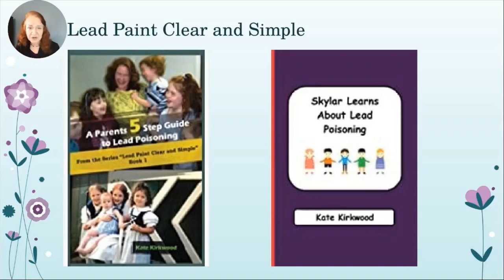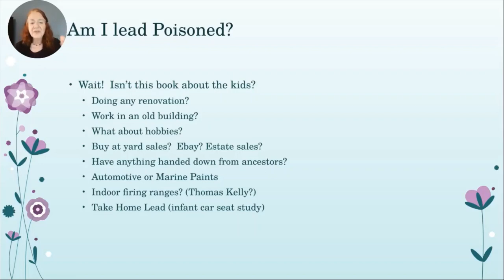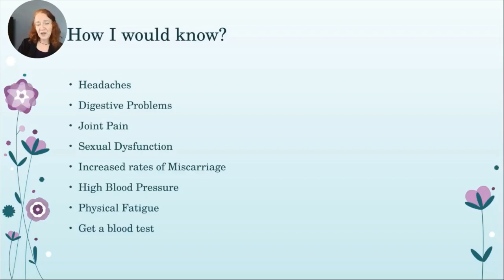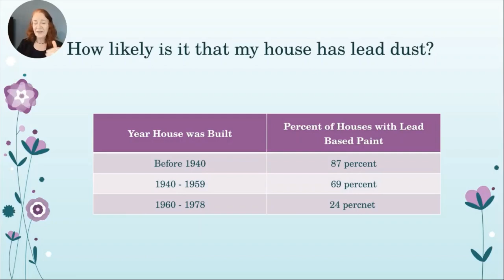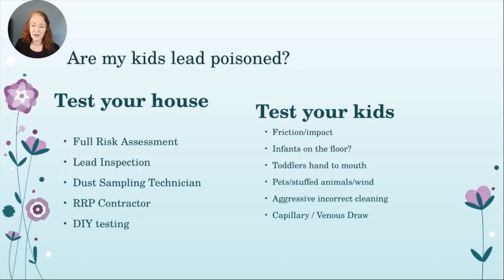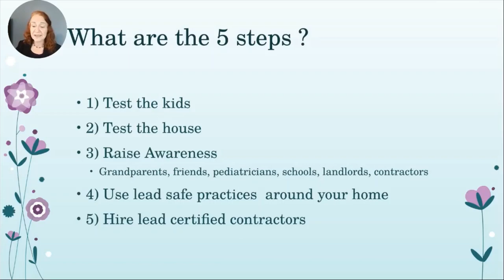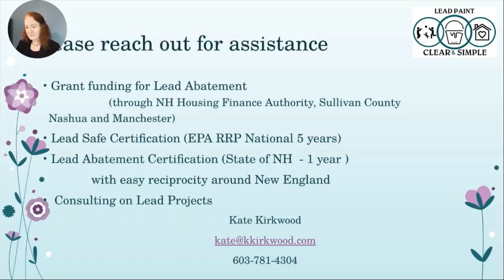GN Childhood Lead Poisoning Prevention Conference: Parent's 5 Step Guide to Lead Poisoning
Presenter: Kate Kirkwood - Author, Trainer, and Speaker, Lead Paint Clear and Simple

Description: This presentation will provide an introduction to the problem of childhood lead poisoning suitable for parents and the caregivers who interact with them. Following this presentation, participants will be able to understand where and how children come in contact with lead dust and get poisoned, understand the symptoms and concerns about lead poisoning for children and adults, and learn what laws and resources exist in NH and ME to prevent childhood lead poisoning.